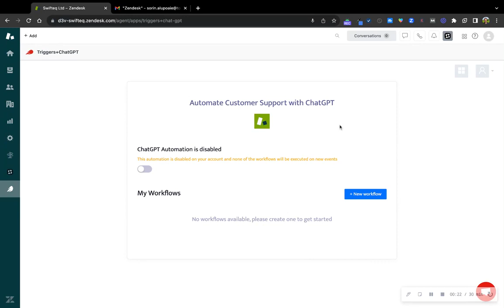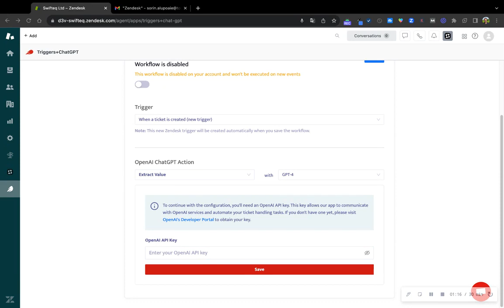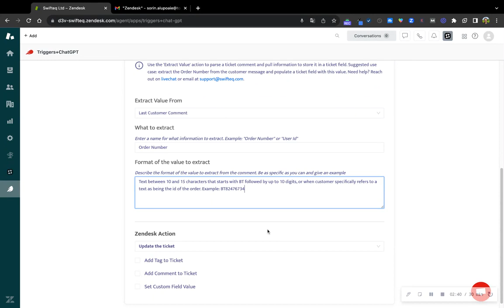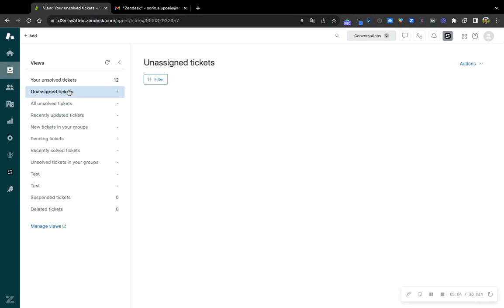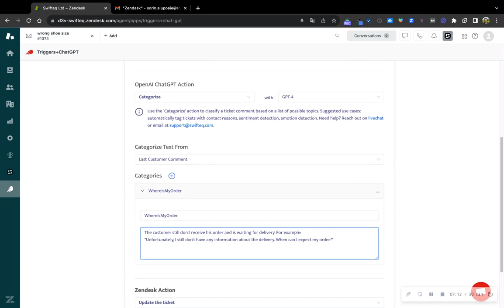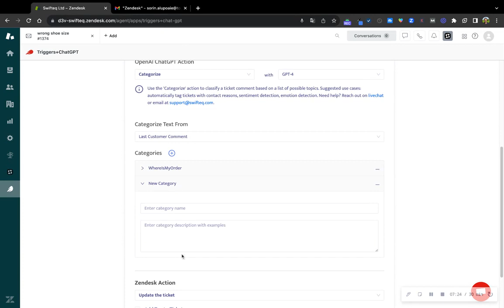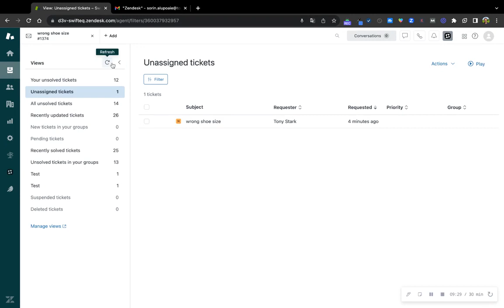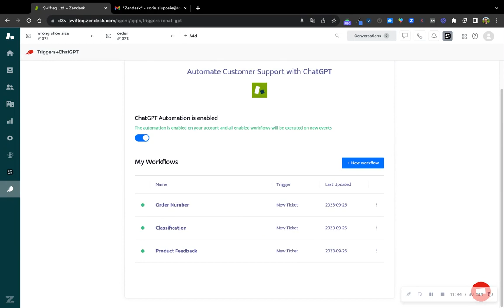Zendesk Triggers+ChatGPT Integration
How to use the Zendesk Triggers+ChatGPT app to automate repetitive support ticket tasks such as extract information, categorize or translate